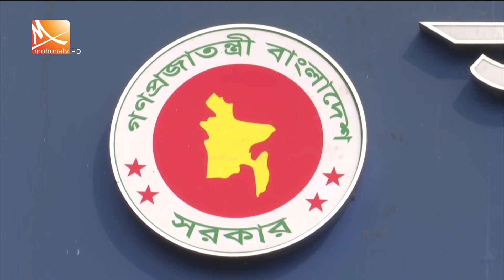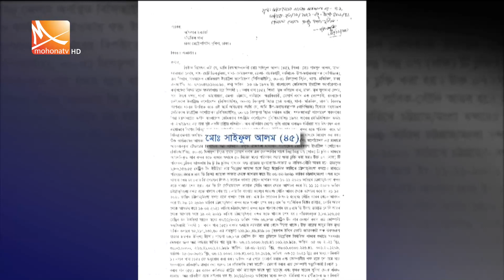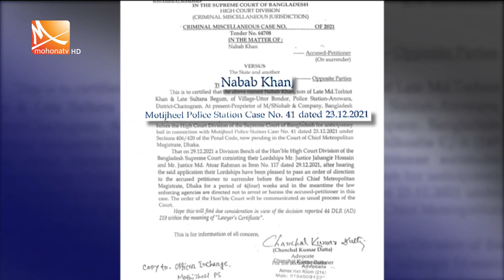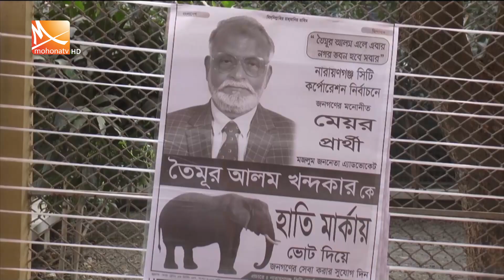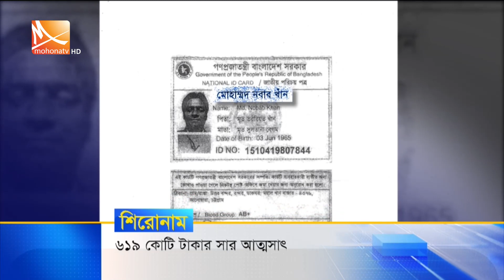মধ্যরাতের মোহনা সংবাদ। Mohona midnight news II 04 December 2022 II